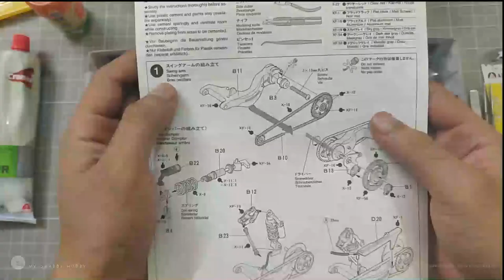Tamiya Ducati 916 moded into a track-spec 748 RS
Tamiya 1/12 Ducati 916 Motorcycle DIY Kit.
Hello peeps, this is my second Ducati 916 kit from Tamiya. I love this Ducati. I decided to do something different with this kit. I always loved the track-spec 748 RS being not road legal with full carbon style panels. This kit, I have tried to replicate as much as possible, so te outcome is very close to the real Ducati 748 RS track-spec version. With moded tail, front fairing, internal electronics, 3D printed Marchesini alloys - this video is the first part letting you through its rear swingarm assembly.

Hit me up! I hope you enjoy watching!

Background music towards the end (although very low volume)

Source of the kit
Cutting mat
Hand-drill set
Essential Tweezer set
Paints : Local automotive paint store